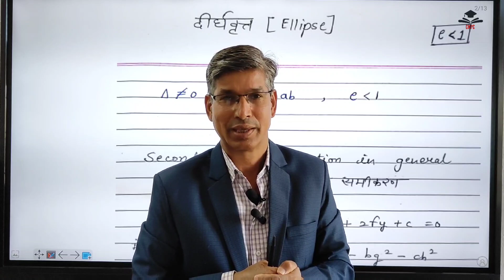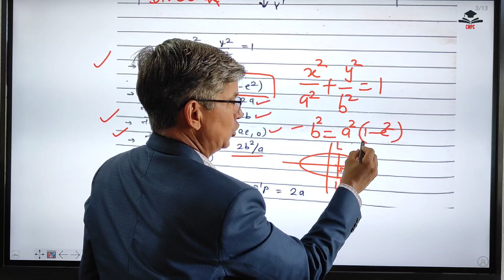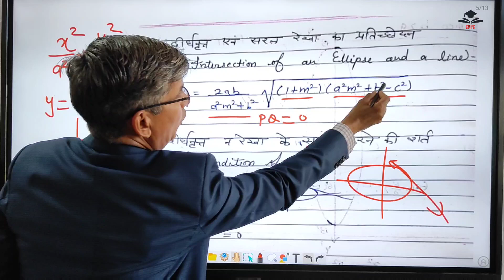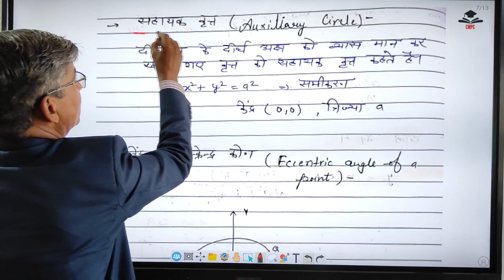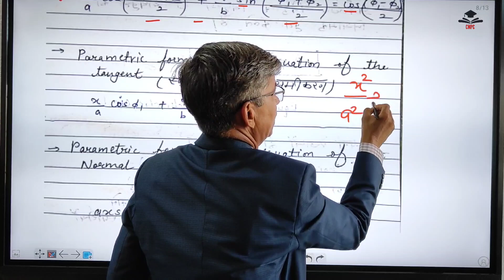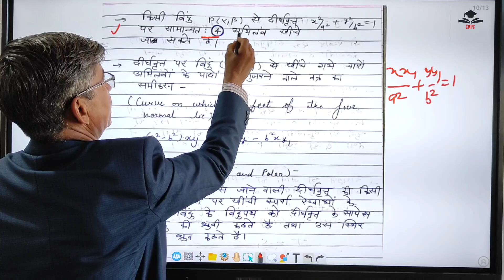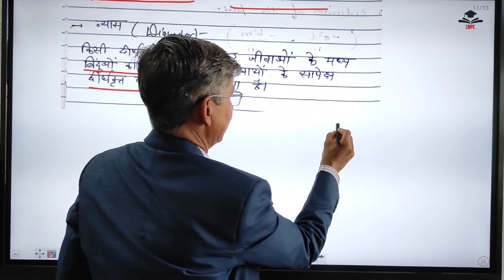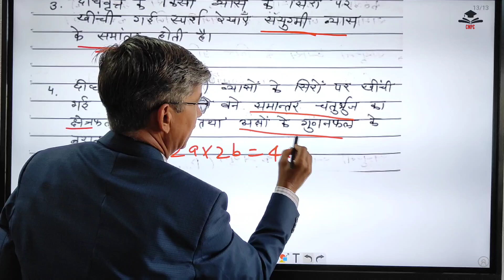Coordinate GEOMETRY -ELLIPSE | ALL FORMULA IN ONE VIDEO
TIME TAGS ✨
0:00 introduction
0:58 ELLIPSE
2:00 second degree equation in general
3:12 1st diagram with base
7:47 2nd diagram with base
10:38 intersection of an ellipse and a line
11:09 MOST IMPORTANT CONDITION OF TOUCH
13:19 equation of tangent
15:50 equation of normal
17:26 auxiliary circle
19:08 eccentric angle of a point
22:15 Chord of ellipse
23:23 parametric equation of tangent
24:59 parametric form of normal
25:36 SS₁=T²
26:52 Director circle
28:17 chord of contact of tangent
Pole
Polar
32:57 conjugate lines
33:20 conjugate points
33:41 equation of chord whose middle points is given
34:15 diameter
And other properties

2D GEOMETRY -ELLIPSE | ALL FORMULA IN ONE VIDEO

2D GEOMETRY -ELLIPSE | ALL FORMULA IN ONE VIDEO
cmpc
cmpc by klp sir
focal property
ellipse all formula
ellipse all formula in one video
diameter of the ellipse
# diameter equation of ellipse
conjugate diameter
# conjugate diameter condition
pole and polar of the ellipse
coordinate of pole

concurrency of three normals
normal equation of ellipse
introduction of the ellipse
property of the ellipse
focal property of the ellipse
Ellipse
coordinate geometry
latus rectum of the ellipse
ellipse class 11
ellipse class 11 maths
Coordinate geometry
co ordinate geometry class 11
Coordinate GEO